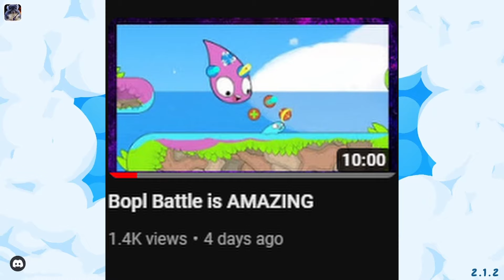Getting Ripped in Bopl Battle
I forgot to add the names in the top right like I did the last video. I am Purple and my brother Miles is Blue.
At 500 subscribers I will hold a smash bros ultimate tournament with a $20 cash prize.
The lads:
My Brother Miles